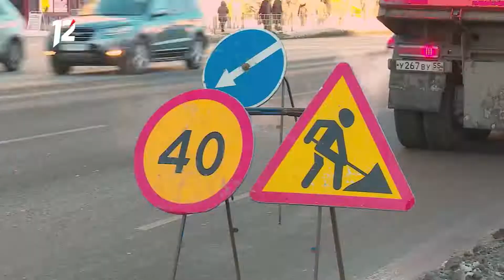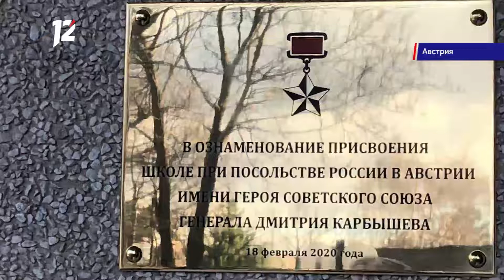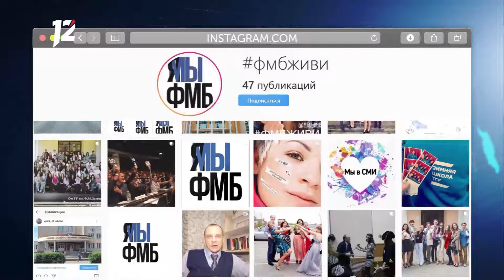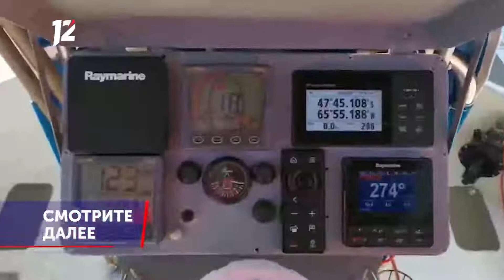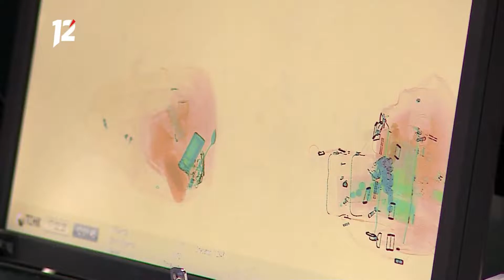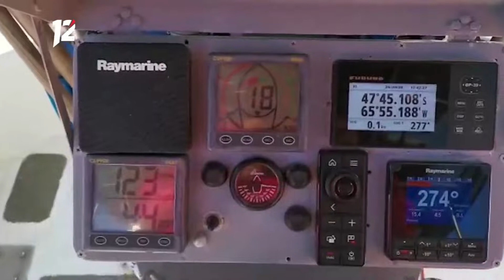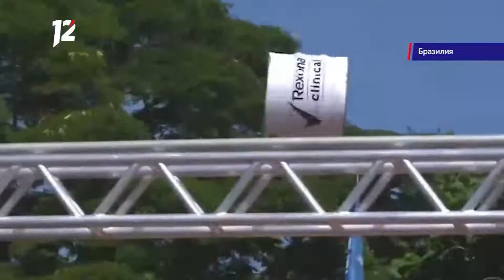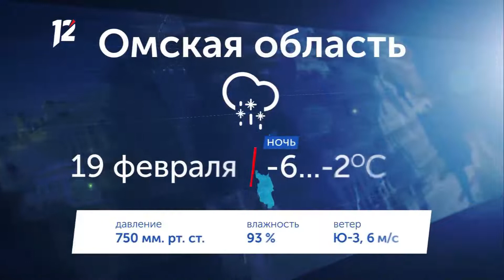Итоговый выпуск "Часа новостей" за 18.02.2020. Новости Омска